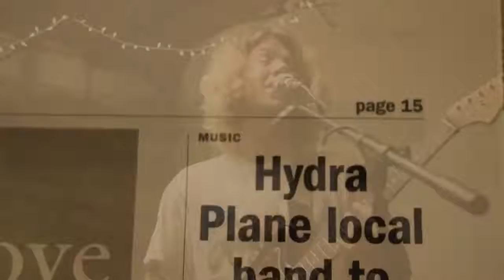Hydra Plane Promo Video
Hydra Plane is a Baton Rouge local, original band described as a melting pot of genres. They have influences in: fusion, rock, jazz, alternative, and many others. Hydra Plane is currently seeking representation. Members include:

Jacob Stanley-guitar/vocals
Stephen Nelson -drums
Eric Stewart- bass